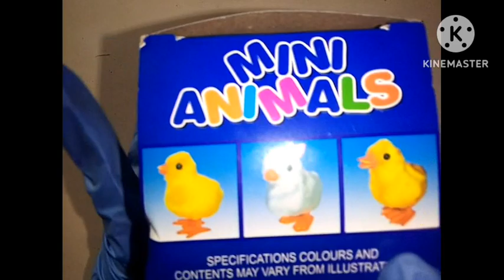Unboxing of chick 🐥/So cute 🙂🙃/